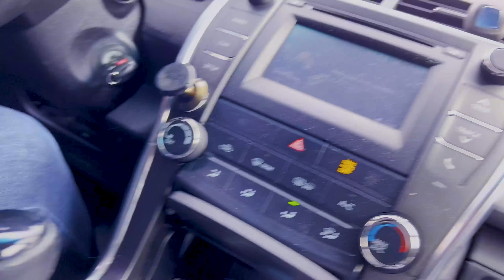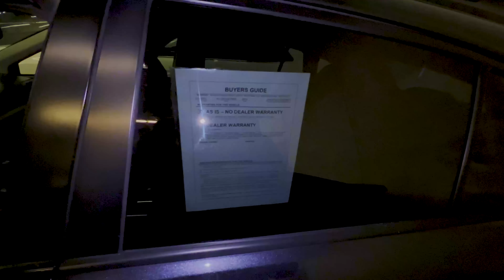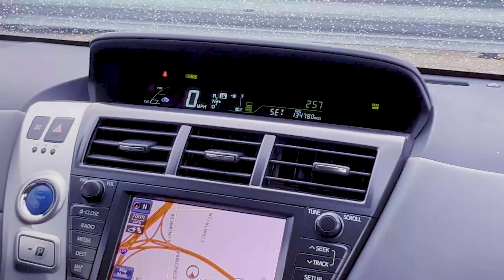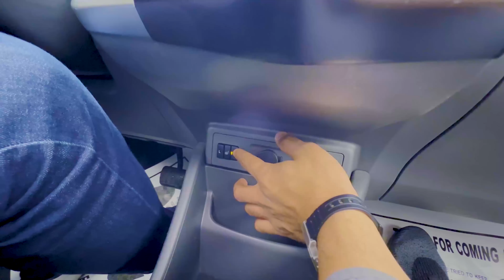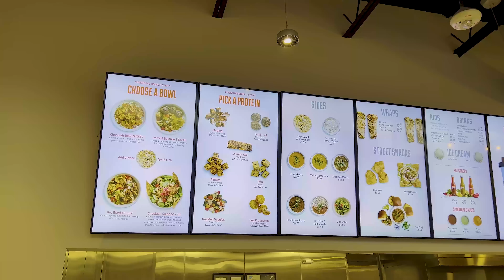AMERIKADAGI HAYDALGAN MASHINALAR NARXLARI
Assalom aleykum. Bu galgi sonimiz biroz uzunroq bo'ldi lekin umid qilamizki sizlarga qiziq va foydali bo'ladi.

Instagram sahifamiz

Instagram.com/khmuminov